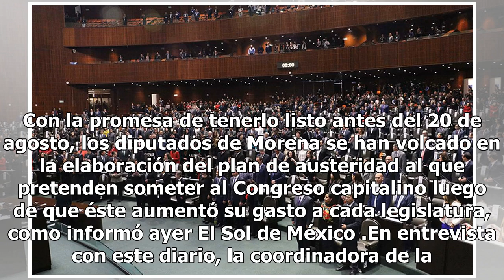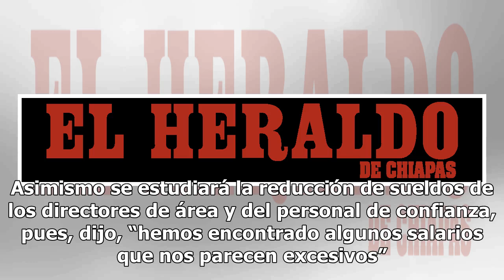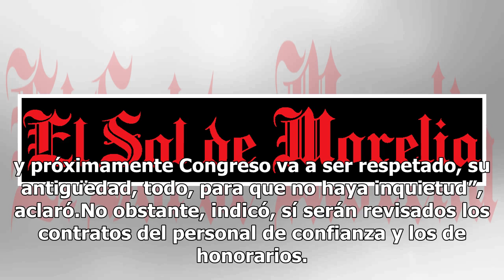Alista grupo parlamentario de Morena plan austero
Con la promesa de tenerlo listo antes del 20 de agosto, los diputados de Morena se han volcado en la elaboración del plan de austeridad al que pretenden someter al Congreso capitalino luego de que éste aumentó su gasto a cada legislatura, como informó ayer El Sol de México .En entrevista con este di...